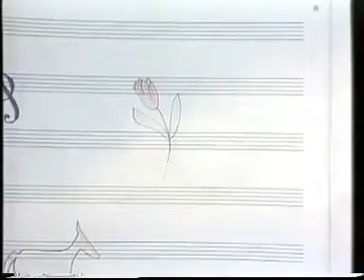The Song of Life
In this, the Screech Boys' song from "A Million for Mona Lisa", we hear them go on and on about how much they like sitting outside.
How lovely.

Lyrics:

On a warm and sunny day
I love to sing the day away
All by myself among the trees
The song of life hangs on a breeze

I'm sitting here and writing tunes
Of loving friend and autumn moons
Just fills my heart with waves of joy (Looks like he's having fun, Yeah!)
Like a child with brand new toys

I just love a melody
It clears my head so I can see

The changing of the seasons
The colours of the fall
The clouds that drift above me
The trees that are so tall

I feel the song of life surround me
In my heart it plants a seed
Then the song inside me blossoms
To sing is all I need

He loves to sing the day away
With his friends among the trees

Sitting here and writing tunes
Fills my heart with waves of joy